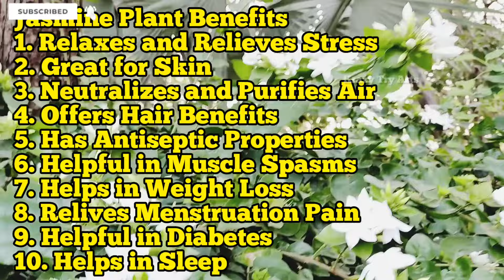How to make Jasmine perfume at home ||Diy Jasmine perfume